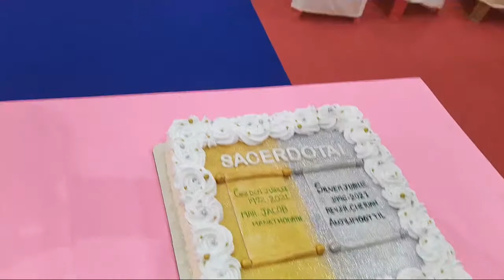Sacerdotal Silver Jubilee celebration of Rev. Fr. Cherian Anjilimoottil at St. Ignatius koonathara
Sacerdotal Silver Jubilee celebration of Rev. Fr. Cherian Anjilimoottil at St. Ignatius church koonathara